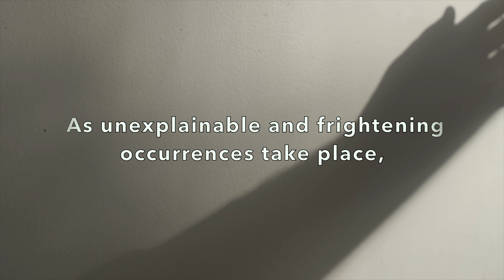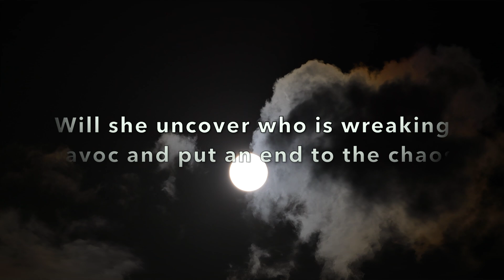Lowcountry Charm Book Trailer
Book trailer for Lowcountry Charm: A Palm Court Suspense by Stephanie Edwards